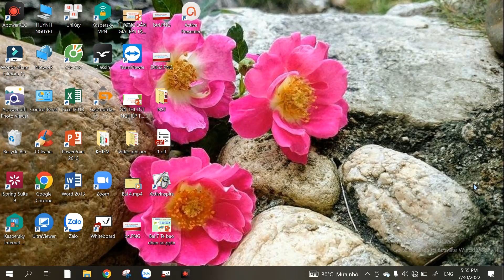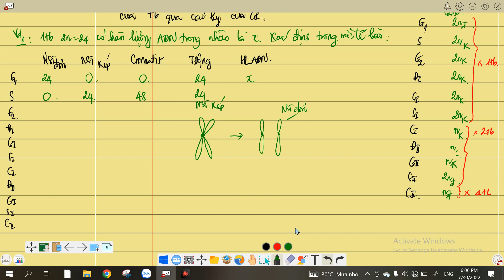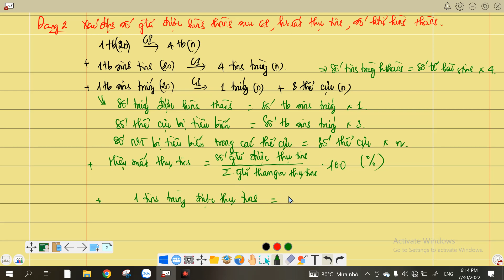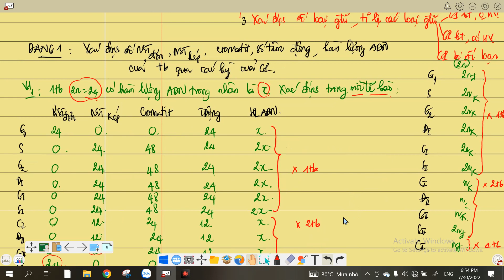Ôn thi Sinh học: Các dạng bài tập giảm phân